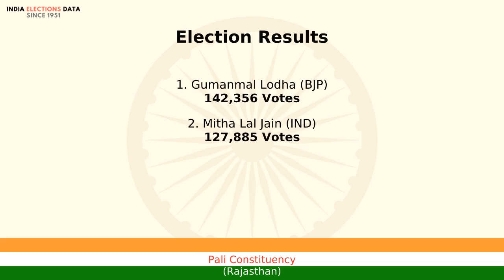Pali Constituency Rajasthan loksabha Election Result 1996 Gumanmal Lodha BJP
loksabha election 1996 results, for Pali Constituency, Rajasthan, where winner is Gumanmal Lodha, from political party BJP. Watch the video to know more information about other candidates, voters count, etc.